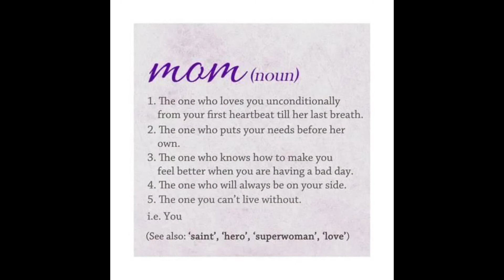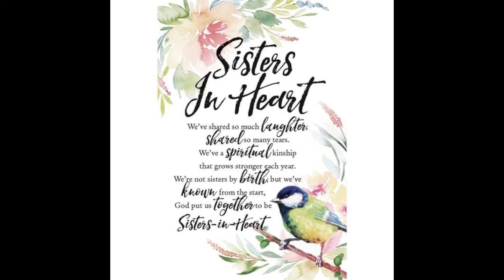I GOT LOST IN HIS ARMS - performed by Richard Joseph Seymour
"I Got Lost in His Arms" is a song from the 1946 musical Annie Get Your Gun, written by Irving Berlin. It was performed by Ethel Merman in the original production of the musical.

In the torch song, Annie Oakley sings about the sensation of falling in love with Frank Butler.[1]